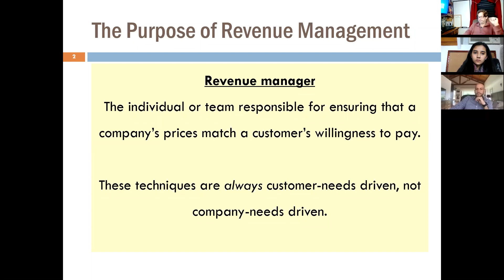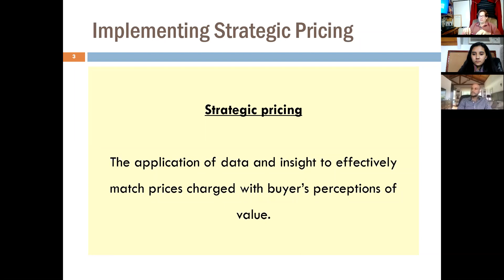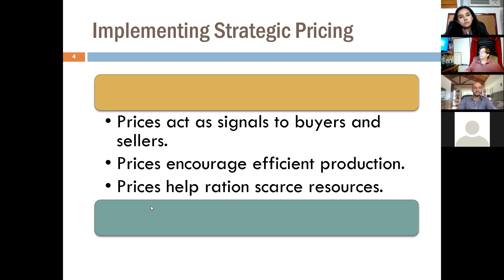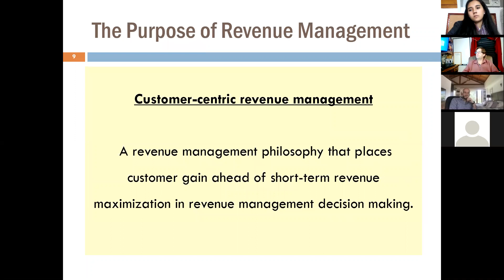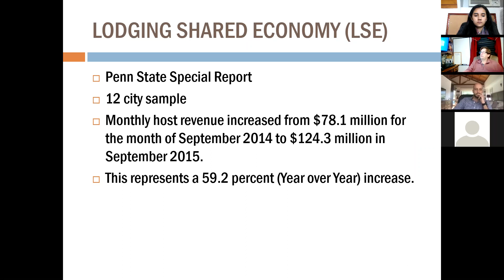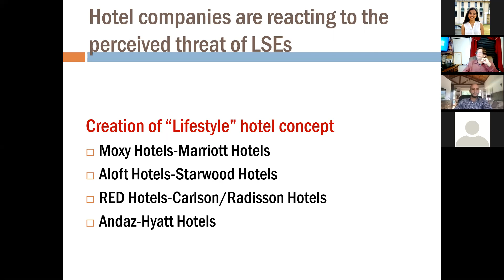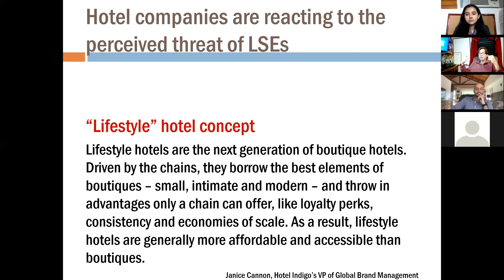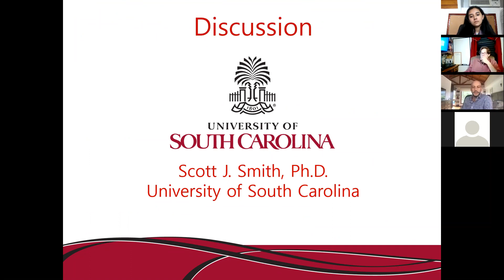USFQ Conferencia - Current Trends in Revenue Management for the Hospitality Industry, Scott Smith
Scott Smith, Profesor Asociado y Director del 𝐌𝐚𝐬𝐭𝐞𝐫 𝐨𝐟 𝐈𝐧𝐭𝐞𝐫𝐧𝐚𝐭𝐢𝐨𝐧𝐚𝐥 𝐇𝐨𝐬𝐩𝐢𝐭𝐚𝐥𝐢𝐭𝐲 𝐚𝐧𝐝 𝐓𝐨𝐮𝐫𝐢𝐬𝐦 𝐌𝐚𝐧𝐚𝐠𝐞𝐦𝐞𝐧𝐭 𝐝𝐞 𝐥𝐚 𝐔𝐧𝐢𝐯𝐞𝐫𝐬𝐢𝐝𝐚𝐝 𝐝𝐞 𝐒𝐨𝐮𝐭𝐡 𝐂𝐚𝐫𝐨𝐥𝐢𝐧𝐚, 🇺🇸 nos acompañará en esa conferencia para hablar sobre las tendencias actuales de Revenue Management en nuestra industria. 🏨 💰

Scott cuenta con una vasta experiencia laboral. Ha trabajado para Marriott Hotels en diferentes divisiones en sus hoteles y resorts 🏝 en Estados Unidos. Ha realizado importantes investigaciones en el área de Pricing y Revenue Management. Además, brinda consultarías a hoteles, complejos turísticos y parques temáticos. 🎡